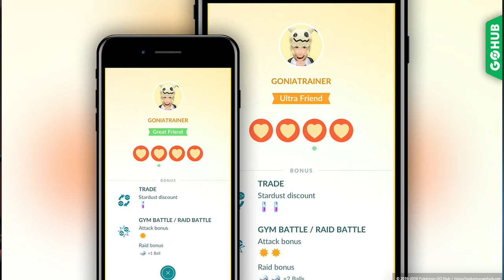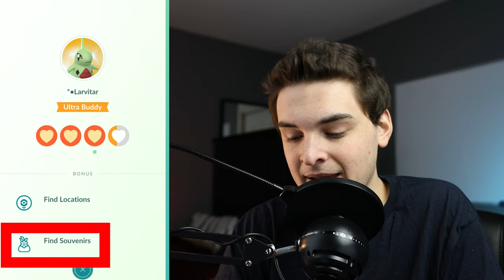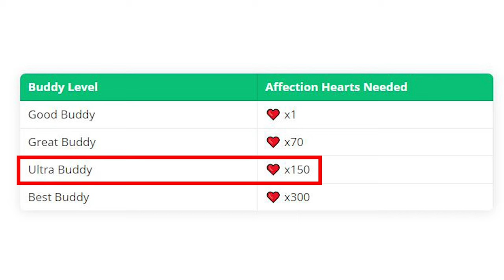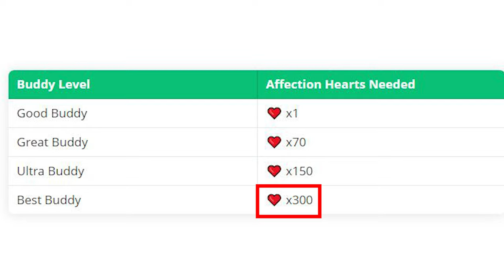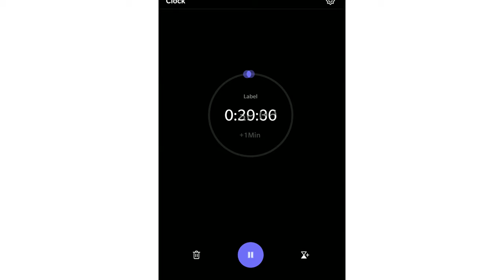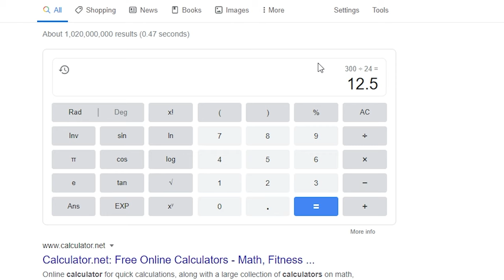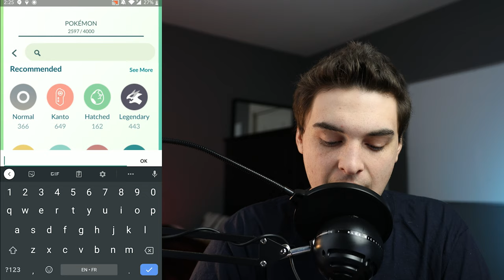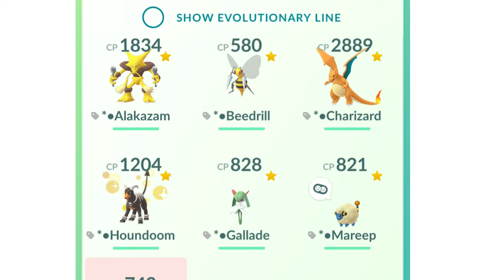How to BEST BUDDY a Pokemon FAST in POKEMON GO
In this video I run through my system on best buddying Pokémon as fast as possible in Pokémon go. The best possible way to get multiple buddies to best buddy stage as fast as possible. I also run through which Pokémon I recommend you best buddy and which ones I am currently working on!

TIMESTAMPS
0:00 - Intro
0:30 - What is Best Buddy
1:43 - How to Best Buddy
4:01 - Excited Buddy Without Poffin
6:50 - Background Buddies
9:10 - Outro